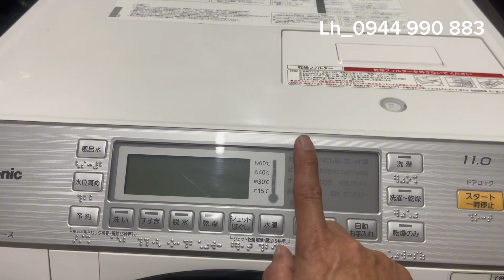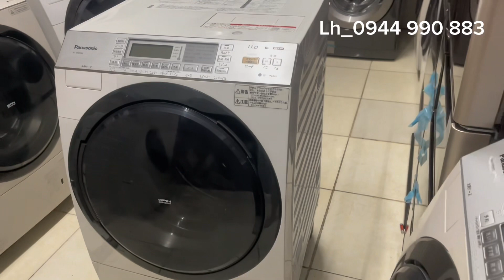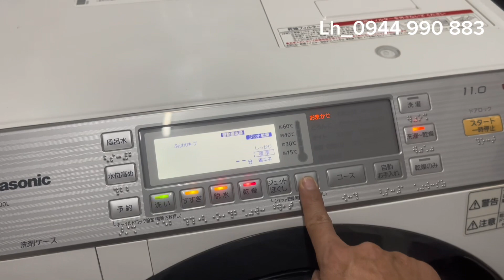Máy giặt 11kg nội địa nhật. Panasonic vx -8700L zin đẹp như mới 0944990883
Hàng nhật tuyển chọn. Chất lương zin nguyên bản 100%. Bh -15 tháng ( miến phí ship lắp đặt 100km)